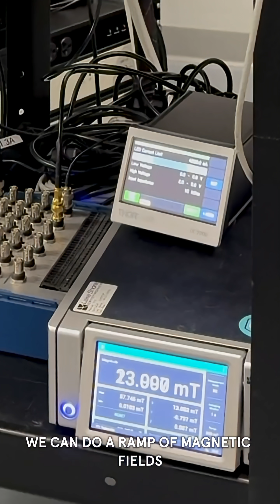Watch Dr. Ale run a short bacterioscope experiment!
See how fluorescence shifts as he varies magnetic field strength.